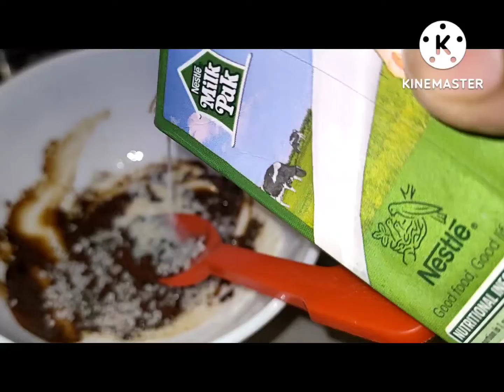Eid special coffee facial at home